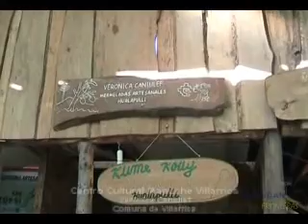Verónica Caniulef - Centro Cultural Mapuche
El equipo de estudiantes de pregrado de la Universidad de La Frontera "ARAUCANÍA SIN FRONTERAS" (ASF), en el marco del desarrollo de su proyecto FDI para la difusión del Turismo Mapuche en La Araucanía, Chile, visitó el CENTRO CULTURAL MAPUCHE en la comuna de Villarrica.

Nombre Emprendimiento: Kume Kolly.
Representante: Verónica Caniulef.
Comuna: Villarrica, sector Hualapulli.
Descripción: Mermeladas artesanales.